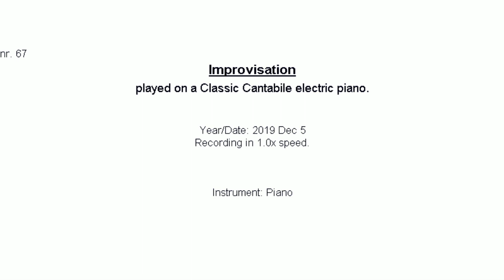67: Improvisation, piano, 2019 Dec 5